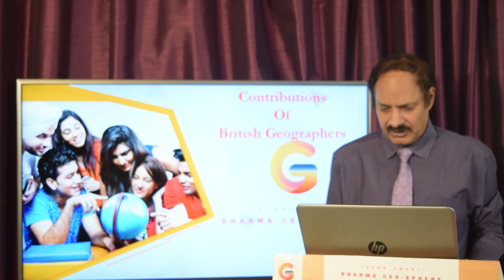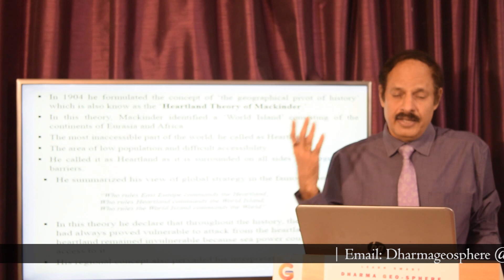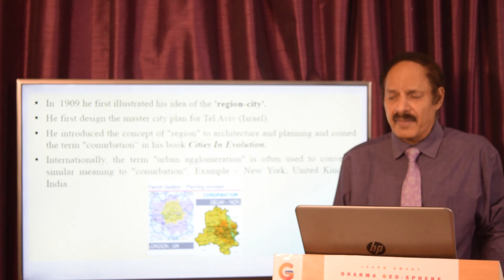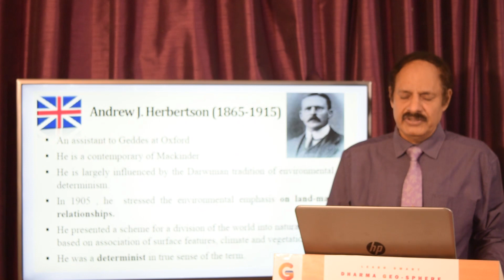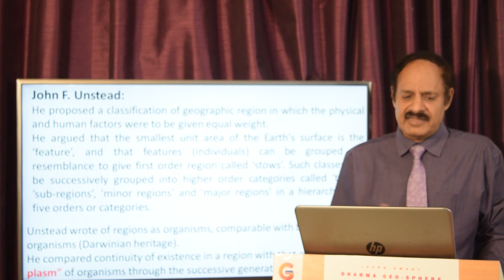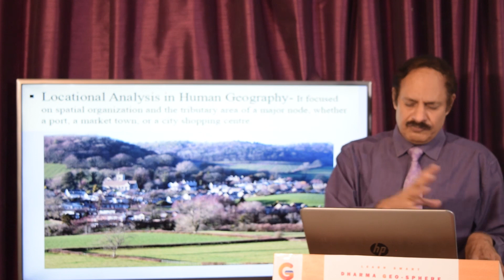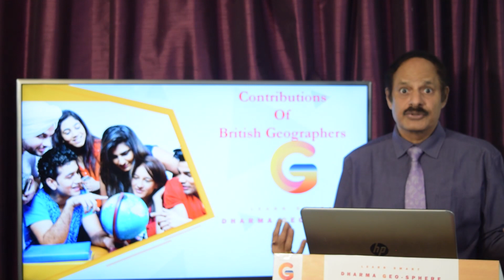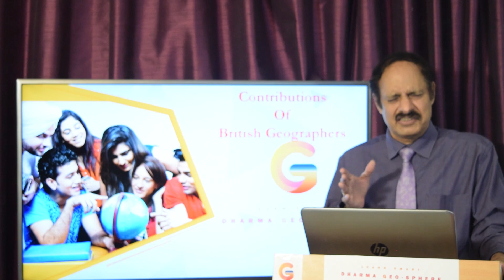Contributions of British Geographers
Unlike in Germany and France, Geography a s a discipline took off much later in Britain probably because of lack of Geography entrepreneurs and overdependence on inputs /information from Exploration/Voyages of unknown lands.